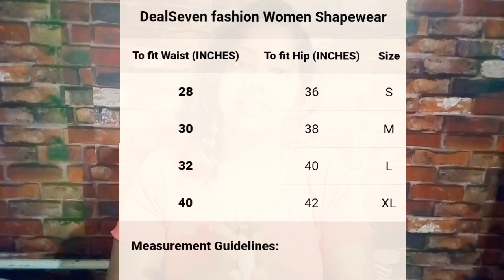ഇനി ഏതു dress ഉം Style ആയി ധരിക്കാം ... ll Tummy tucker Review ll shape wear...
Take a look at this DealSeven fashion Women Shapewear on Flipkart

follow my,

ഈ വീഡിയോ ഹെല്പ് ഫുൾ ആണ്, നല്ലതാണ് ആണ് , എന്ന് നിങ്ങൾക്ക് ആത്മാർത്ഥമായി തോന്നുന്നുവെങ്കിൽ, Ente Lokam എന്ന ഈ ഫാമിലി യിലേക്ക് പങ്കു ചേരാൻ ഞാൻ നിങ്ങളെയും ക്ഷണിക്കുന്നു. ☺️🙏🙏🙏 ഇതുപോലുള്ള വീഡിയോ നിങ്ങൾ തുടർന്ന് കാണാൻ ആഗ്രഹിക്കുന്നുവെങ്കിൽ നോട്ടിഫിക്കേഷൻ ക്ലിക്ക് ചെയ്തു വയ്ക്കു ക. അതോടൊപ്പം' All 'എന്ന ഓപ്ഷൻ സെറ്റ് ചെയ്തു വെക്കുക☺️☺️☺️